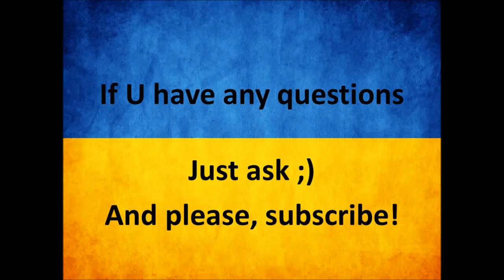Learn Ukrainian. Beginners' BootCamp. Lesson 4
Ukrainian Alphabet: Letters "З", "Ф", "В"